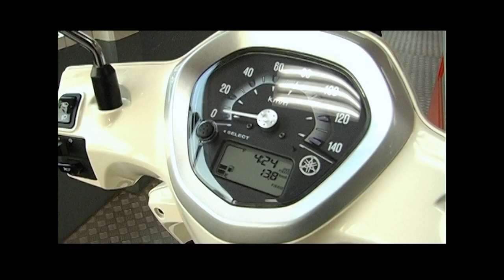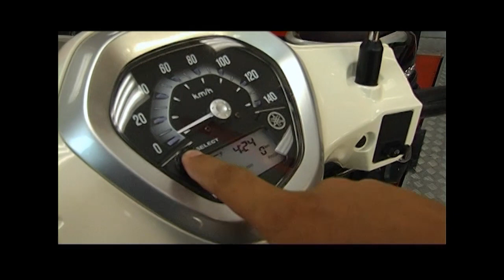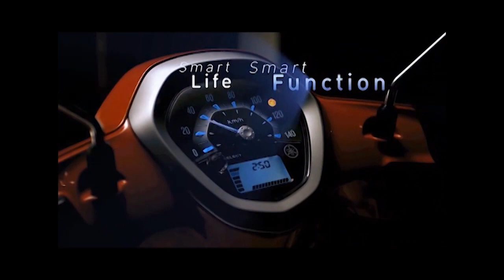Yamaha Technology : Grand Filano ตอนที่ 1